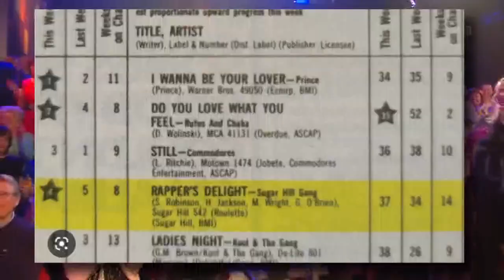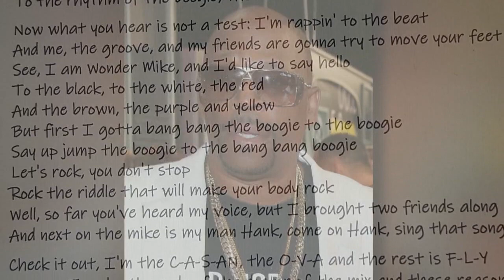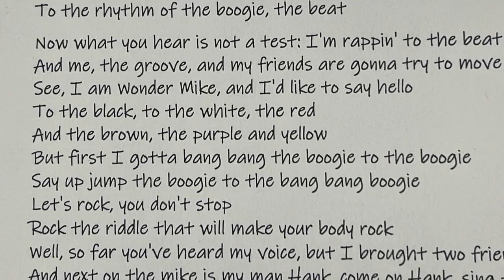Legendary Sugarhill Gang reflects on phenomenon of "Rapper's Delight"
This year marks 50 years of hip-hop, and CBS2's Maurice DuBois has the story behind the song that changed everything. He spoke to the legendary Sugarhill Gang on the phenomenon of "Rapper's Delight."